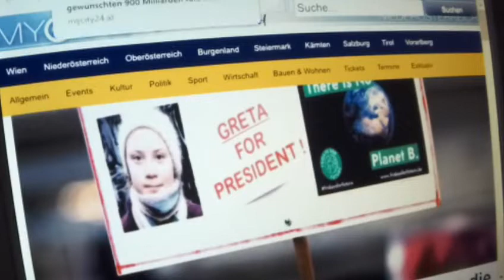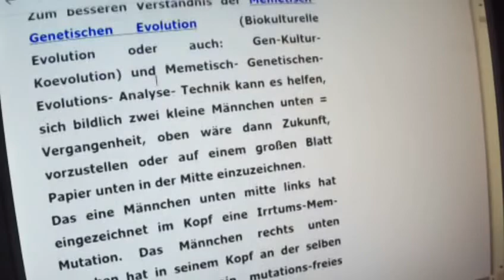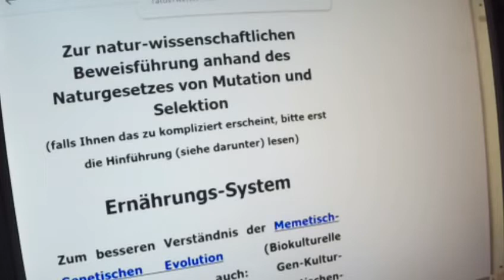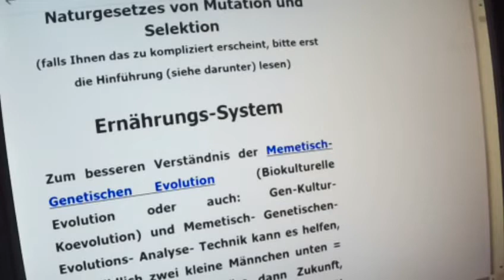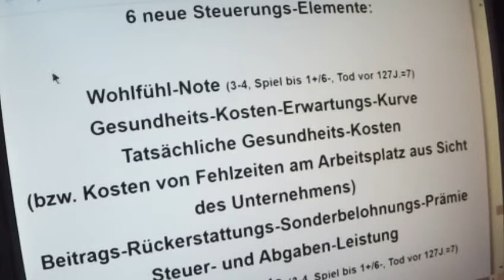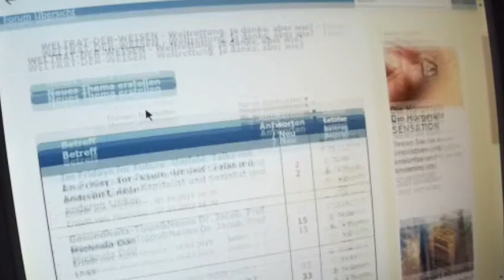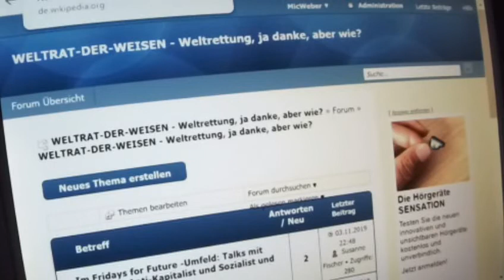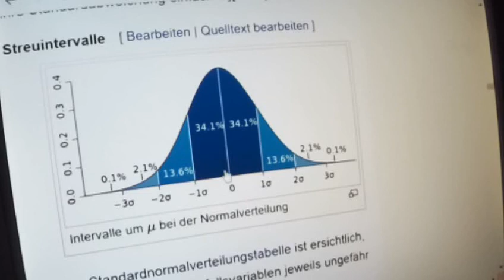Greta Thunberg 36 Fridays for Future zu dumm für die Menschheits-Rettung und für glückliches Leben !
2. Scientists for Future II Parents for Future Greta Thunberg Fridays for Future : Deutsch siehe unten. Dear Greta+ FFF, SYSTEM CHANGE NOT CLIMATE CHANGE !!! No climate protection without ending capitalism !!! Capitalism must be abolished step by step in a scientific way through gentle intermediate steps - Kein Klimaschutz ohne Beendigung des Kapitalismus !!!  Der Kapitalismus muss Schritt für Schritt auf wissenschaftlich fundierte Weise durch Sanfte Zwischenschritte abgeschafft werden.  COOPERATION !!!   Googlen: 2.Scientists For Future II